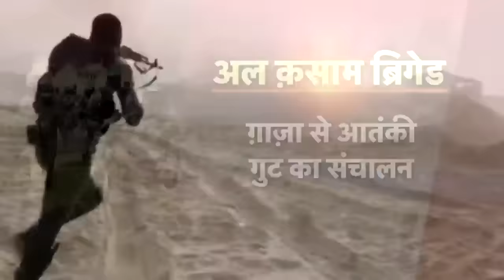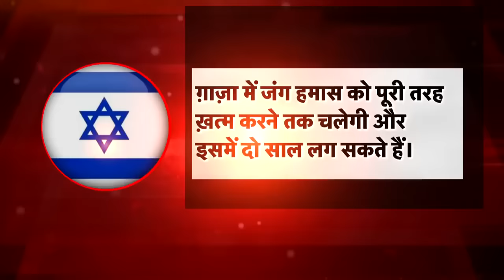Israel Hamas War |दुश्मन को कमज़ोर समझने की भूल, बदली युद्ध की दशा और दिशा| netanyahu |Gaza |News18